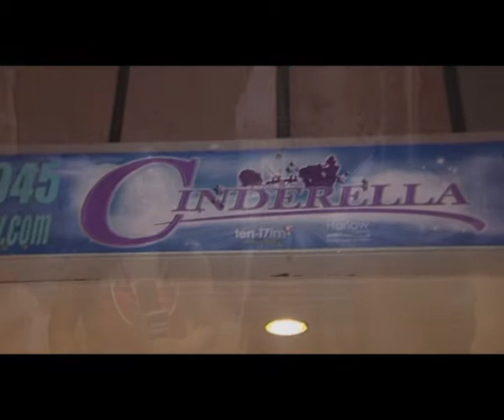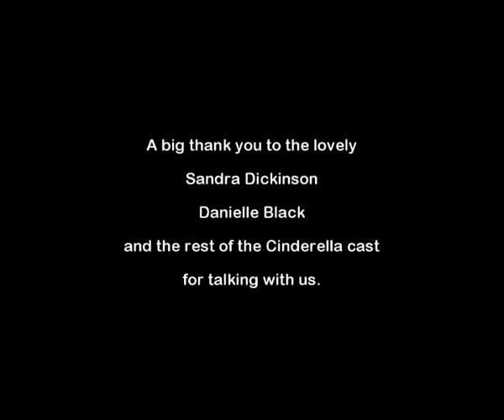cinderella_december_2009.wmv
Pete Meads and Clare Harrison interview Sandra Dickison and the rest of the cast from the panto Cinderella at the Harlow Playhouse.